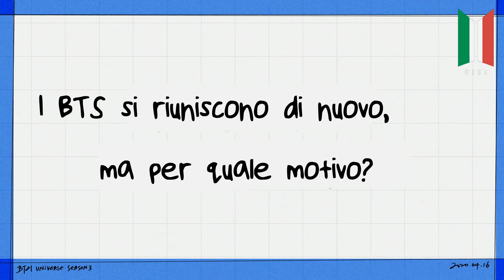[SUB ITA] BT21 UNIVERSE 3 TEASER 2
Traduzione e sottotitoli a cura di Bangtan Italian Channel Subs (©Ari~ & vee).